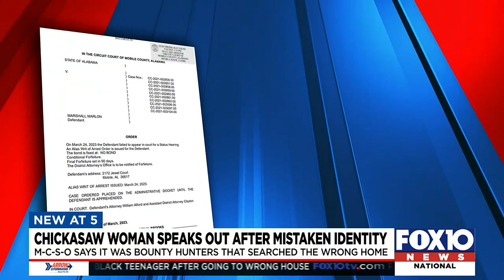Chickasaw woman speaks out after mistaken identity